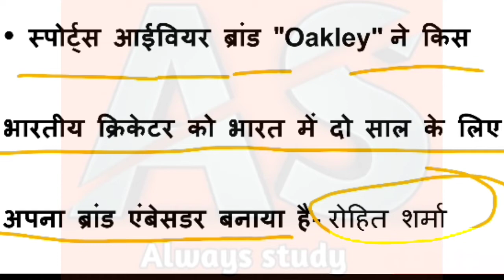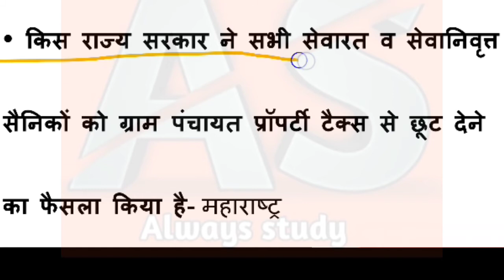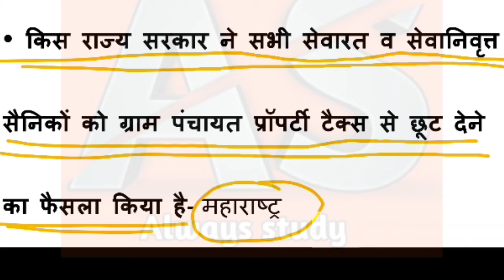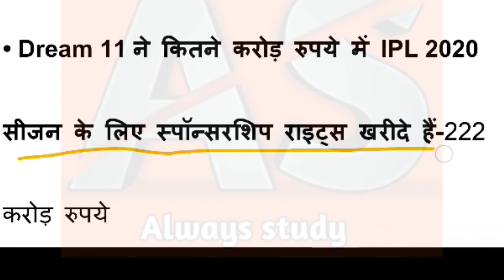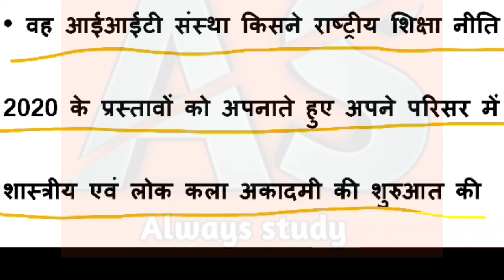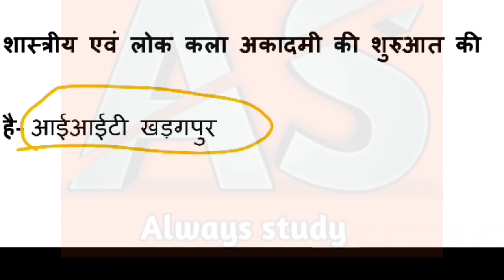22 August 2020 current affairs||always study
hello Dosto

🔥इंग्लिश ग्रामर
🔥विज्ञान
🔥संस्कृत
🔥परीक्षा सम्बन्धी प्रश्न
🔥 मैथ tricks

Always study

🔥 current affairs

🔥21 August 2020 current affairs||always study||

Video=206